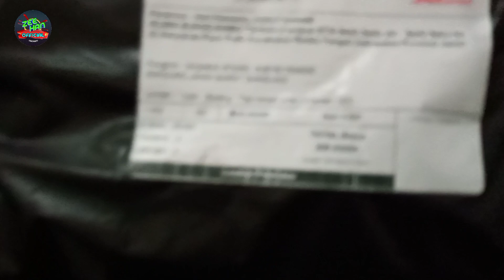Reviews Tas Anak motif Ultraman Lampu LED Murah Kualitas Bagus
Yg sayang anak boleh di beli ya